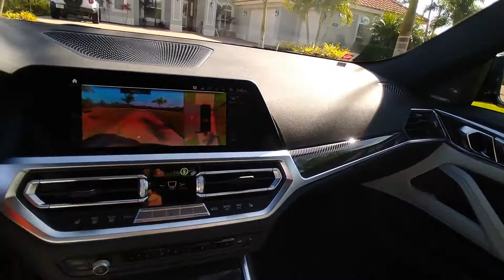2022 BMW M4 Competition Coupe for Sale in Palm City, FL 34990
Vehicle Selling Solutions